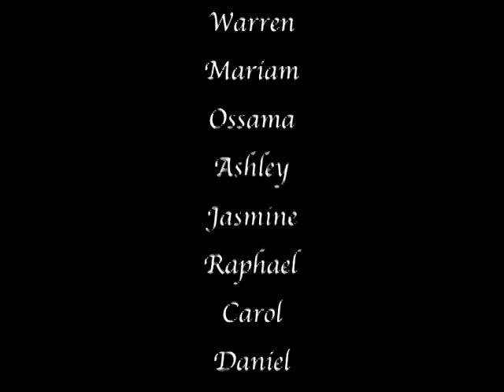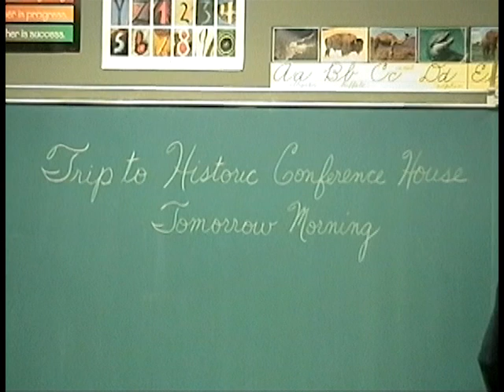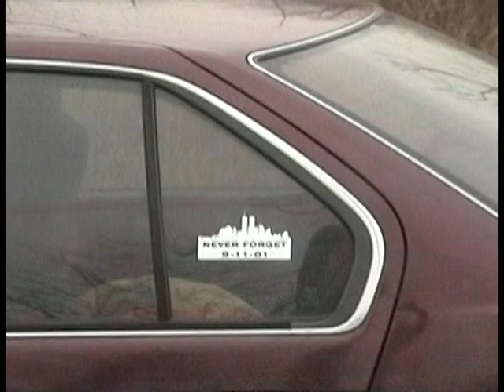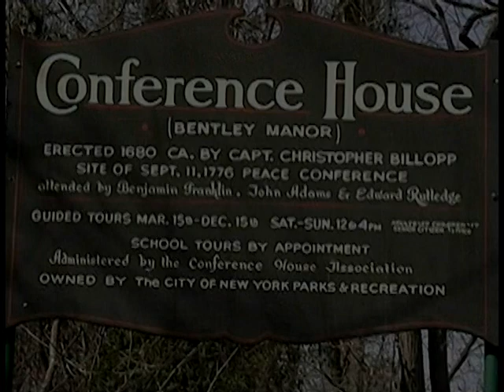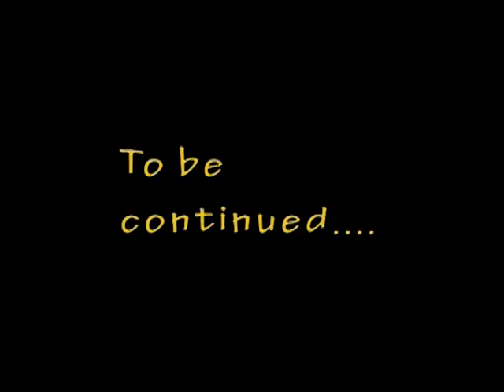PS22 September 11th Docu-drama (2002) Pt. 1 of 5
PS22's award winning-docudrama, "THE CONFERENCE," was filmed in 2002, the same school-year as the September 11th attacks. In 2007, it was featured as part of an exhibit in the World Trade Center museum, TRIBUTE WTC. Pretty amazing, especially when considering this was filmed with literally NO budget! 10 years later, and it still is the project I'm most proud to have been associated with. After many requests, I decided to post the film in it's entirety over the next few days. It's a tribute to these remarkable kids that after all this time, the movie still packs an emotional wallop in every which direction.

The following is taken from the info-packet that accompanied the film:

OVERVIEW OF THE CONFERENCE

On September 11, 2001, the world changed.  Of course everyone has their own story to tell about that day -- where they were at the time, how they found out about the terror that ensued, who they know that survived the attack, and who they know that didn't.  The teachers and students at P.S.22 are no exception.  As a matter of fact, educators experienced September 11th in a very unique way.  We were forced to put our fears and grief on hold.  We needed to keep our children feeling safe and secure.

So when the dust settled and our city began to resume a semblance of normalcy, we at P.S.22 were compelled to seek out an appropriate forum for the children to express their emotions, and at the same time, a way to instill in them the focus and drive that it will take to make a better tomorrow.  Our goal was to provide our students the opportunity to take September 11th back from the terrorists.  We decided to make a movie.

The Conference was created upon a myriad of fascinating connections, both personal and historical.  Mr. Gregg Breinberg experienced his brother's pain of having a birthday on September 11th.  Immediately the thought occurred; what would it be like for a young child who was born on that day?  Working in a school of 1600 children, we knew that some of our students must be experiencing that particular plight.  What could we do for these kids?

Mrs. Leslie Johnson had her own special September 11th connection.  For years, she and her husband used to be the caretakers at the Conference House, a colonial building on Staten Island that carried a strong historical and geological significance.  Living there with her family, she was privy to the knowledge that the house itself was named after a famous peace conference that happened there in 1776, including 2 of the most famous early American heroes, Benjamin Franklin and John Adams.  This meeting marked the first instance in which the Declaration Of Independence was put to the test.  It took place on September 11th.

These two connections led Mr. Breinberg and Mrs. Johnson to form the basic premise of the movie.  Why not create a lead character with a September 11th birthday, a situation with which all children could empathize?  Why not take this child on a journey of sorts to experience the positive things that happened on September 11th past?  We already knew about the Conference House.  Our next step was to research all those positive events throughout history that occurred on September 11th.

And yet it wasn't enough to simply immerse ourselves in the past.  We needed to look at the here and the now.  What were the good things that came out of the tragedy?  And what does tomorrow have to offer?  We agreed the best way to tell our story would be to put a new spin on the Scrooge theme, in which the September 11th birthday boy would be taken by the spirits of Yesterday, Now, and Tomorrow to experience another side of September 11th.

The movie's foundation became complete upon the decision to include authentic documentary footage of our students to be interspersed with the action of the movie.  The documentary segments added a much needed emotional charge to the project, and we used them to punctuate the key points of the film.  We were astounded by the profound wisdom of the children's perspective as they spoke candidly about their feelings on the tragedy to our wonderful conflict resolution teacher, Mrs. Jeanne Burns.  The children featured truly represent the voice of hope in the film and they provided the emotional outlet for which we were all desperately searching.

This movie was a tremendous effort on the school's part involving lots of time, dedication, and cooperation, as well as the necessary blood, sweat and tears.  In its making and upon its viewing, it was, and remains to be, our road to a healing.  We believe everyone needs to see it.